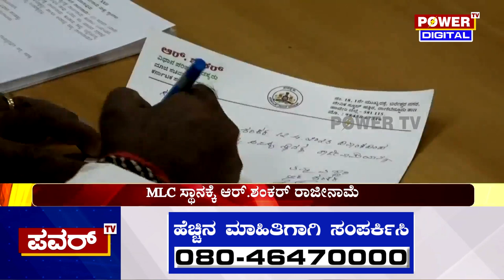R Shankar : ಎಂಎಲ್​ಸಿ ಸ್ಥಾನಕ್ಕೆ ಆರ್ ಶಂಕರ್ ರಾಜೀನಾಮೆ | Power TV News